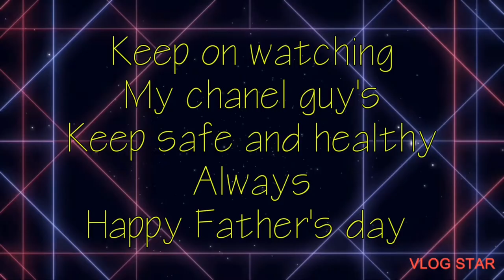Under the shade training.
shade is anything that can block the sun, and you can work continuesly in the ground under the shade. with Vlog Star app